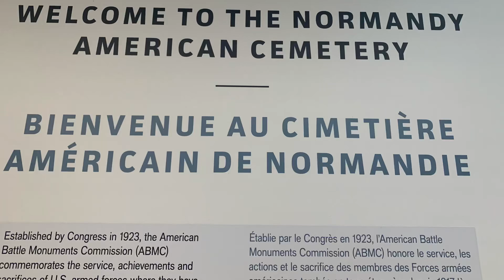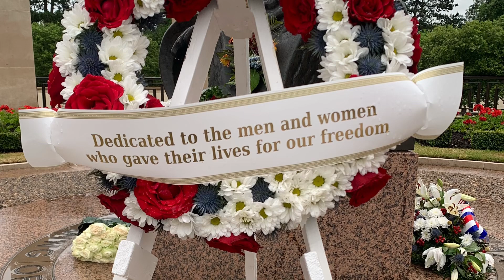80th Anniversary of Allied Landings in Normandy